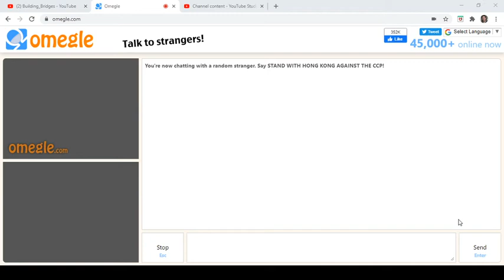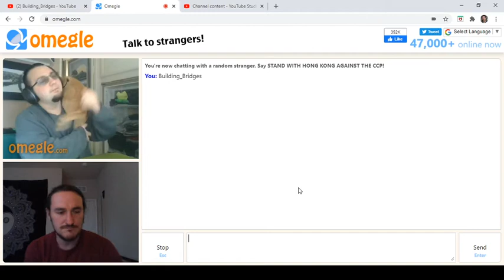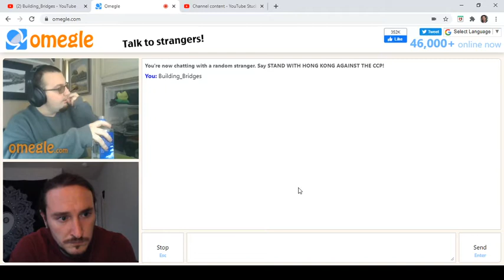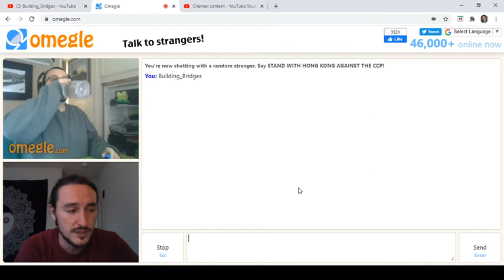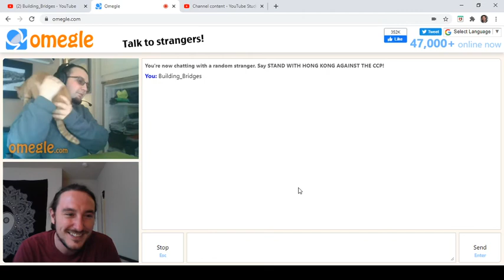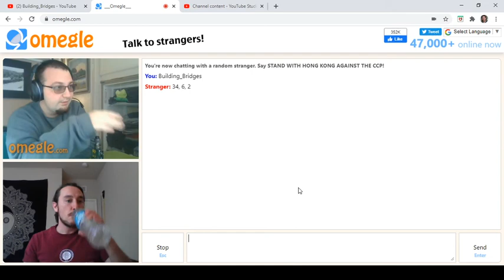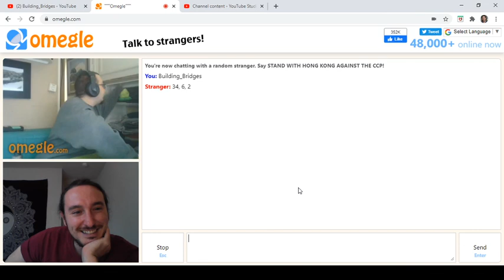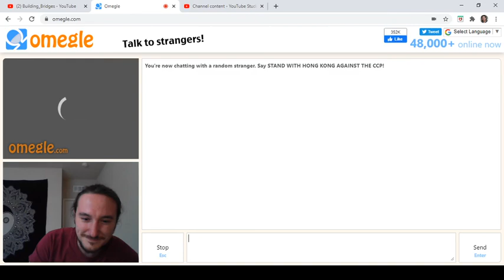Omegle Talk #241: Cabbage (Texas)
Health issues, addiction, Climbing mountains